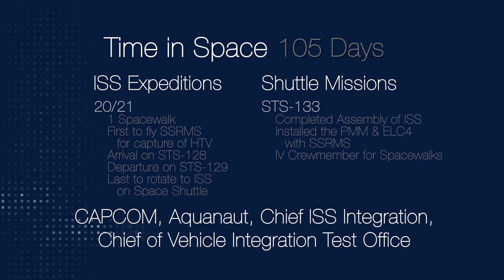Astronaut at a Glance: Nicole Stott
A short autobiographical summary of Nicole Stott.